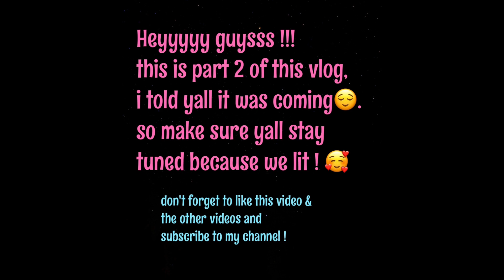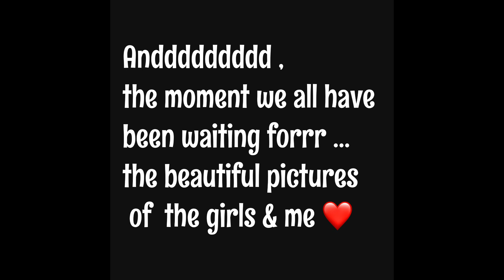BESTIE'S BIRTHDAY PHOTOSHOOT PART 2 🥰‼️